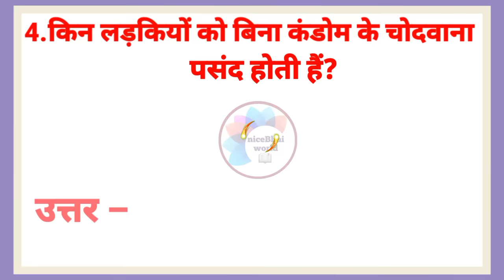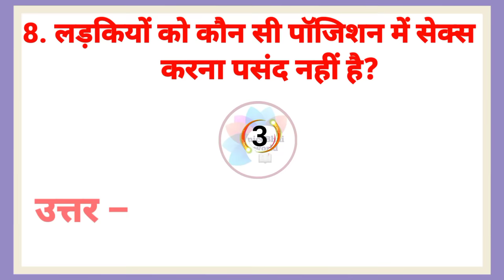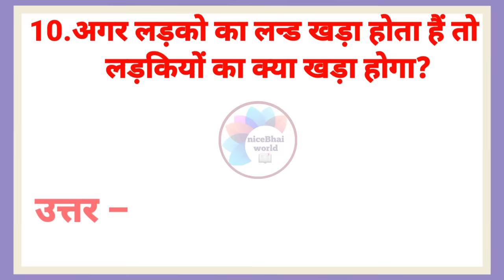Gk question।।Gk।। general knowledge।। Objective Question।।gk in hindi।। Quiz in hindi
gk।। gk question answer in hindi।। general knowledge quiz।। quiz question in hindi।। nicebhai world

दोस्तो यह वीडियो आपके जनरल नॉलेज के लिए बनाई गई हैं।मेरे इस चैनल और अपने बनाई हुए वीडियो में वर्ल्ड की रोचक जानकारियां  जरनल नॉलेज  और इंटरेस्टिंग जानकारियां उपलब्ध कराई जाएगी। इस विडियो में हम किसी की भी धार्मिक भावनाओं को ठेस पहुंचाना हमारा मकसद नहीं है।

🔻. gk
🔻. general knowledge
🔻. gk hindi
🔻. gk in hindi
🔻. quize test
🔻. gk questions
🔻. competitive general knowledge
🔻. samanya gyan
🔻. gk questions answers
🔻. Lucent gk
🔻. quiz questions
🔻. quiz hindi
🔻. quize in hindi
🔻. objective question
🔻. objective question answer
🔻. hindi gk
🔻. mysterious Story
🔻. सामान्य ज्ञान
🔻. mysterious story
🔻. intresting fact gk
🔻. general knowledge ki video hindi
🔻. general knowledge in hindi
🔻. जनरल नॉलेज
🔻. gk video
🔻. gk afroz
🔻. Lucent mcq
🔻. जीके
🔻. gk tricks
🔻. gk today
🔻. Lucent book
🔻. gk ias
🔻. gk ips
🔻nicebhai World
🔻. ssc
🔻. fact gk
🔻. quiz video hindi
🔻. hindi quiz video
🔻. gk questions answers hindi

Copyright Desclaimer :-

This video is education purpose only. copyright desclaimer under section 107 of the copyright act 1976 allowance is made for the fair use for purposes such as criticism comments news reporting scholarship and research.fair use is a use permitted of copyright statute that might otherwise be infringing.non profit education or personal use tips by balance in favour of fair use.